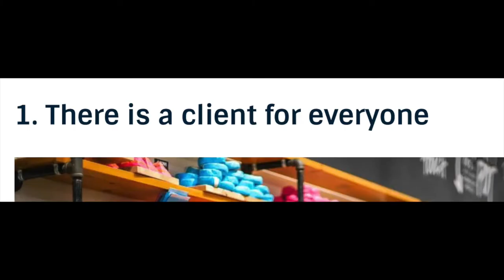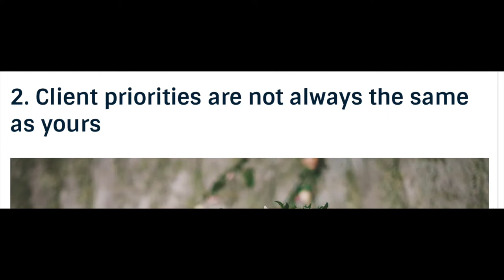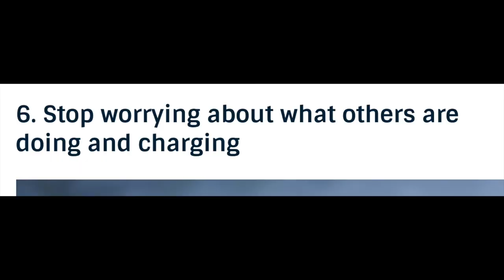REACTION - Do Cheap Photographers Take Work Away From the Rest of Us?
Is Cheap Photography hurting your business?

This is a big topic in the photography community. Anabel DFlux writes about this topic at Digital Photography School. The video is my reaction to the 6 topic headlines in the article and her conclusion.

This Channel is about the photography business, photography marketing and the pricing of photography. My mission to help you grow your photography business and improve the photography industry. I encourage you to share your photography business insight in the comments.